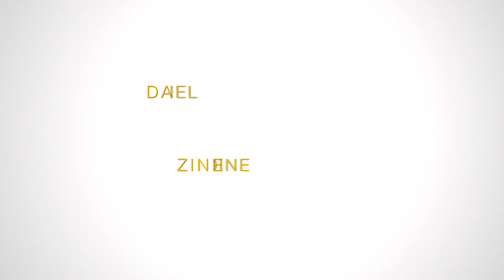Patchwork Family - Trailer (FR)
A film by Pascal Rabate, 2014, France, 92'
IN CINEMAS IN FRANCE FROM JULY 9th
Christian is a divorced father who can only see his young
daughter Vanessa every other weekend.
When he meets the single mother Christine and decides
to participate in a summer TV show, his whole life is
turned upside down.